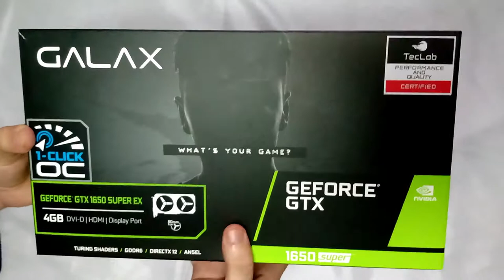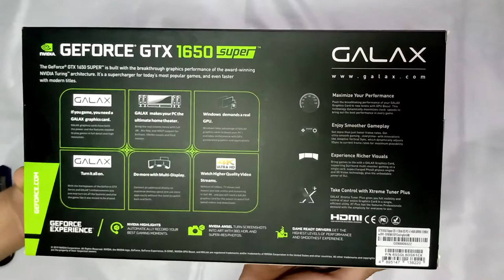Unboxing GALAX GTX 1650 Super EX 1-Click OC 4GB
Unboxing da placa de vídeo Galax GTX 1650 Super EX 1-Click OC 4GB.

Especificações do PC :

CPU: INTEL Core I5 2400 @ 3100Mhz
Motherboard: GIGABYTE GA-B75M-D3H
Memory: 12GB Kingston
GPU: GTX 1650 SUPER 4GB
HDD: SEAGATE 500GB
HDD: SEAGATE 1TB
PSU: EVGA 450B 80 Plus Bronze
Case: COUGAR SOLUTION 2
Monitor: Samsung T24C310 24"